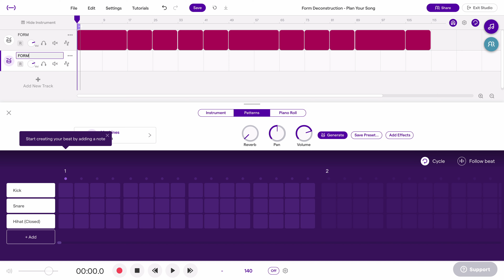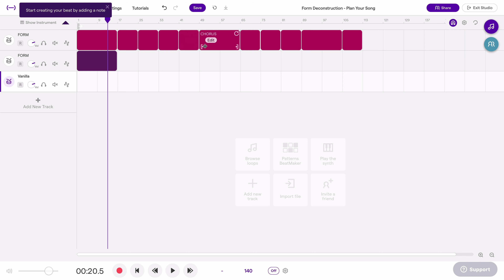Plan Your Song